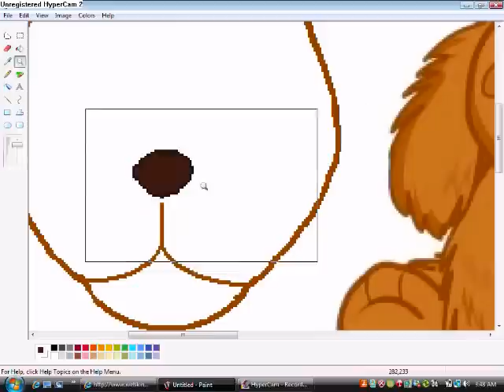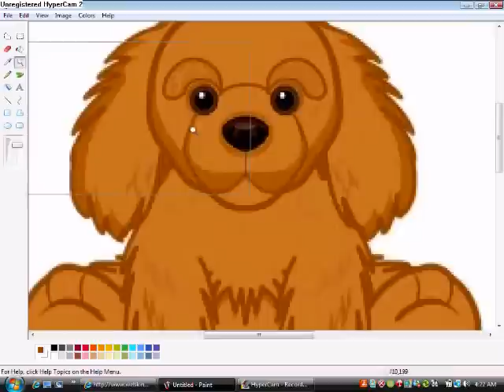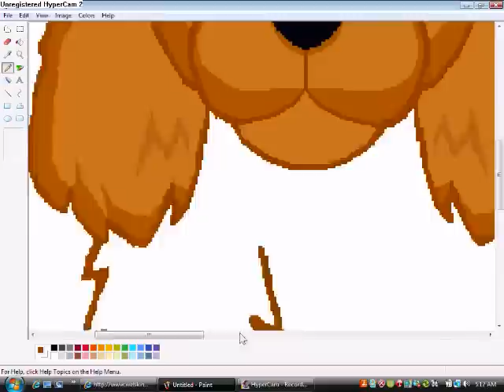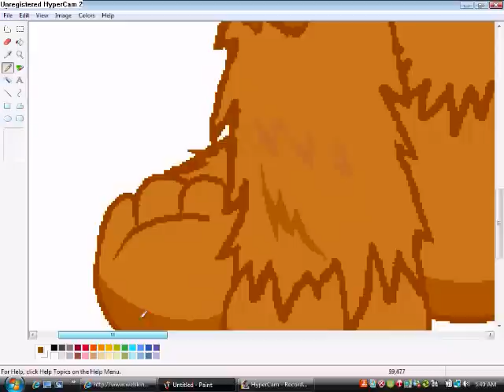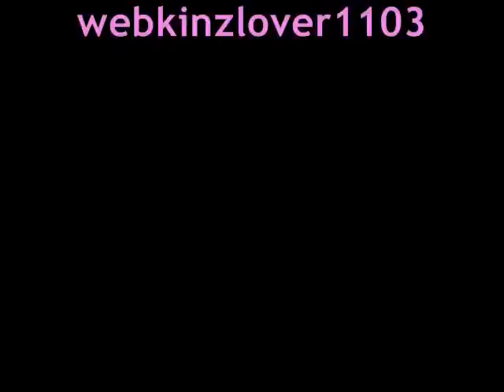Webkinz Signature Cocker Spaniel Speed Draw